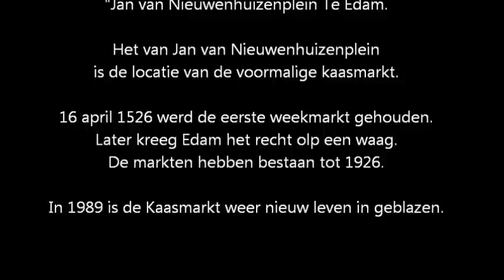Kaasmarkt in Edam Juli 2012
Impressie en sfeerverslag van de kaasmarkt in Edam anno 2012.